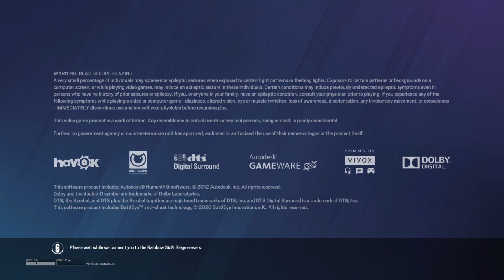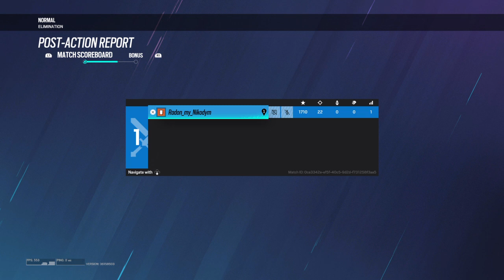Tom Clancy's Rainbow Six® Siege_20220122215456